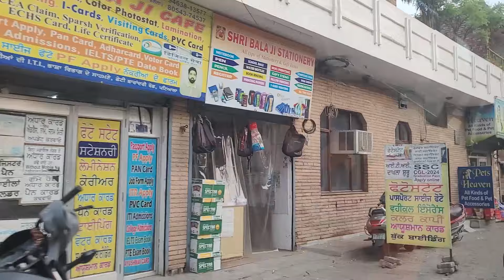The Ultimate Patiala Shopping Spree Punjabi suits: Exclusive Haul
Let's go shopping haul in the bustling bazaars of Patiala . From traditional outfits to trendy accessories, I'll show you all the amazing finds I discovered on my shopping spree!
My name is  Bir kaur Dhillon ,a Canadian Punjaban. living in Canada for more than 25 years. I share the  story of my life through my vlogs. Looking forward to connecting with you guys. Thank you for your love and support!